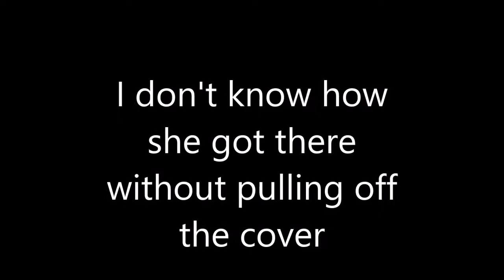Dottie Under Covers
She got under the covers by herself